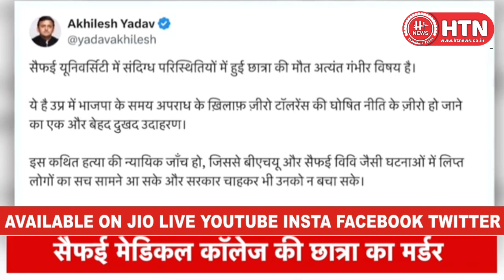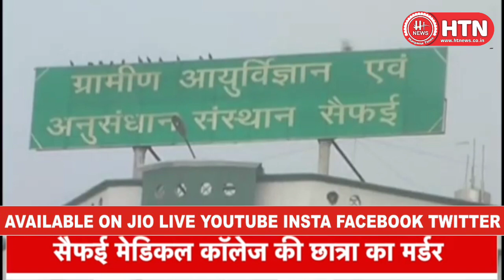Saifai Medical College Student Murder Case Akhilesh Yadav ने CM Yogi Govt को महिला सुरक्षा पर घेरा